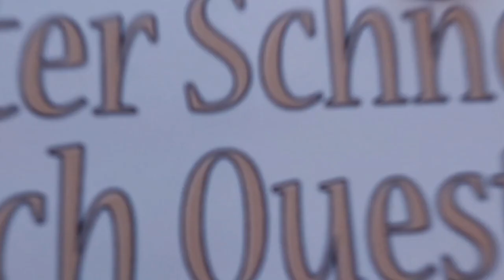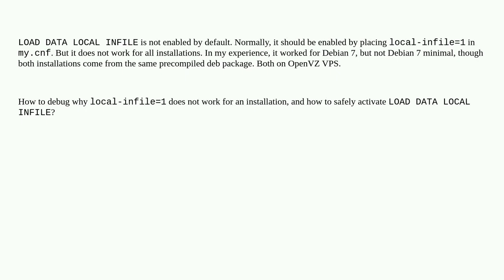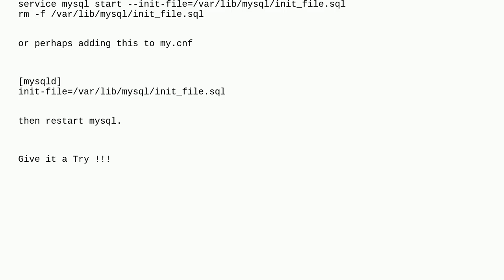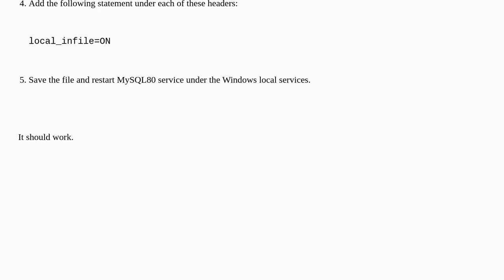Dba: Enabling LOAD DATA LOCAL INFILE in mysql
Enabling LOAD DATA LOCAL INFILE in mysql

A special thanks goes out to the community

  linux mysql-5.5 mysql my.cnf configuration